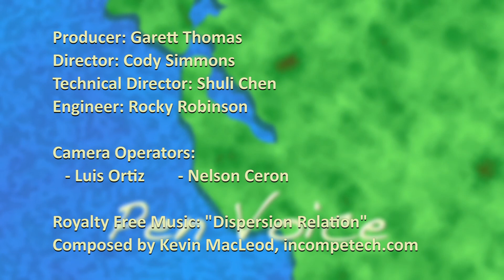Pen Voice - 325 - Wendy Mattes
Host Dani Gasparini talks with Wendy Mattes, Co-Founder & Executive Director, Jasper Ridge Farm.